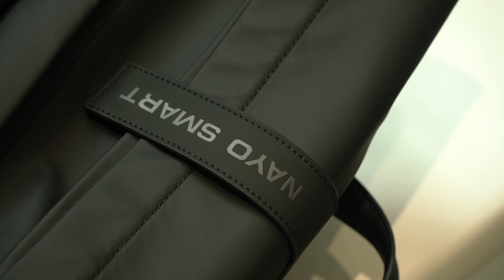商务通勤有它就够-NAYO SMART ARRIVE双肩包